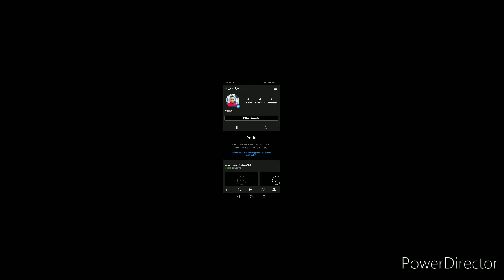Ne implimbam prin desert